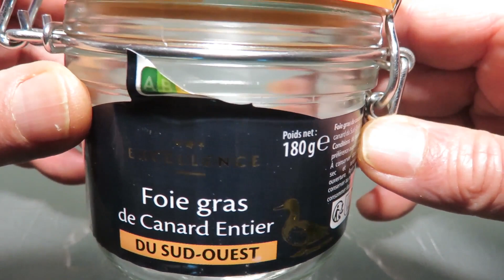Victorinox Scissors Supremacy!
I also tested, on the same material, the scissors of the Leatherman Surge but that was not able to worry Victorinox.
J'ai aussi testé, sur la même matière, les ciseaux du Leatherman Surge mais cela ne fut pas à même d'inquiéter Victorinox.